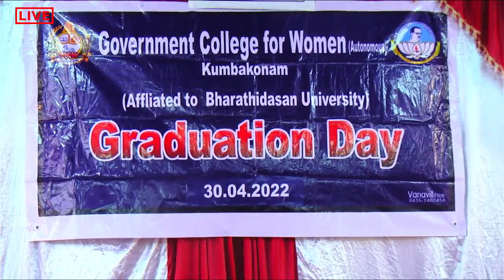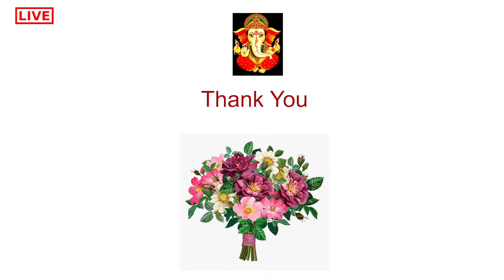GCWK, Graduation Function 2022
Government College for Women (Autonomous) Kumbakonam